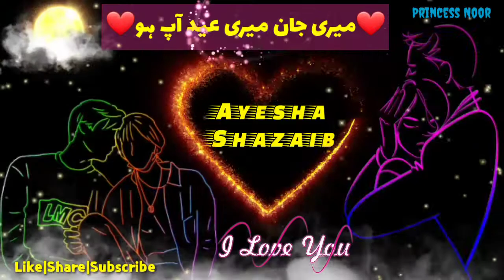Tiktok name status| trending name tiktok video |Beautiful status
Comment ur favourite letter I will make it for you thnx